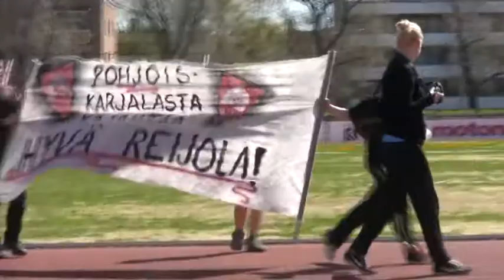Urheilu-uutiset 11.5.2011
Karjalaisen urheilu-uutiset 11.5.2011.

-Joensuun Katajan Matti Räsänen säntää sunnutaina maastojuoksun SM-kilpailuihin vain 4 kilometrin matkan mestaruus mielessään.

- Keskuskentällä järjestettiin Hese-kisa.